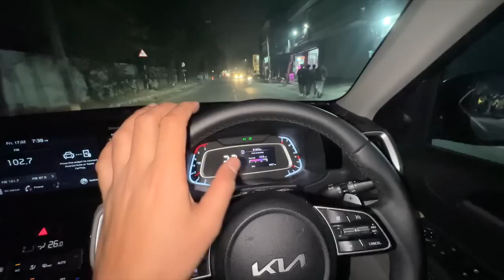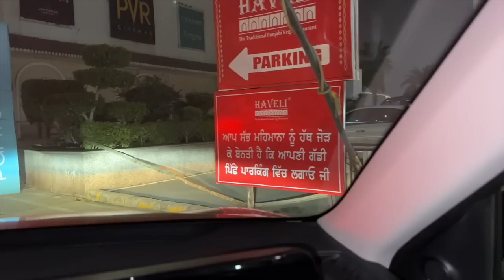New Tyre & Alloy wheel pa dite Gadi de | punjabi vlogs | khoo wale